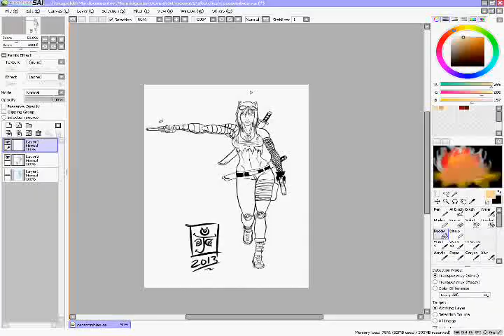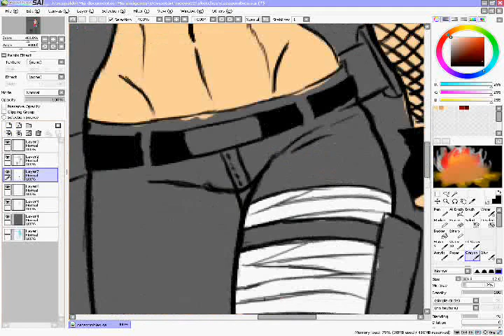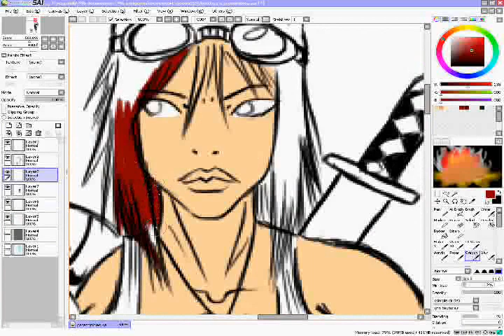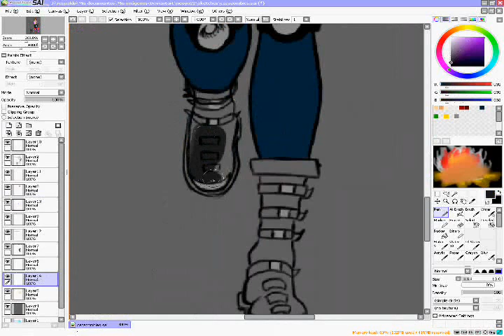flat colors with paint tool sai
here you can see how i add some flat colors to my linearts OwO took me about 43 mins
aqui pueden ver como agrego algunos colores planos a mis dibujos, me tomo como 43 min OWO disfruten